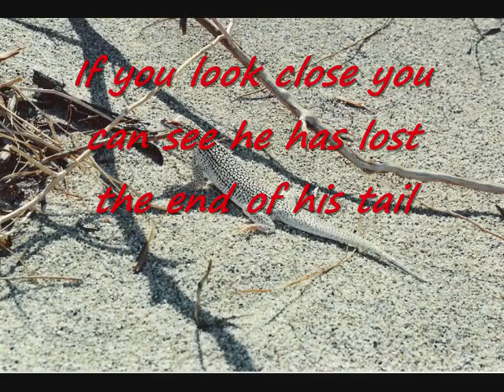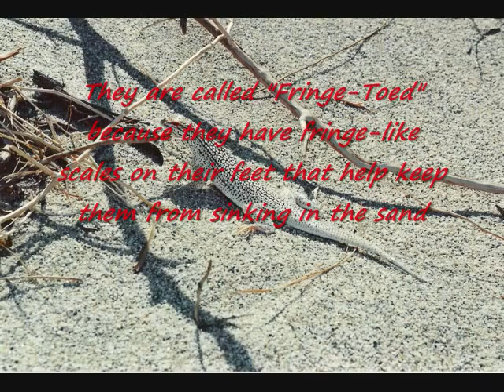Uma inornata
We saw this guy running around while looking for herps in the Coachella area. They are very fast and run on their hind legs when fleeing. These guys are also protected Federally so DO NOT try to catch one. If you happen across one just admire it. Binocs are a must because they don't let you get too close.